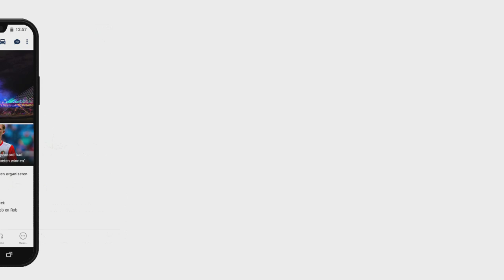Koning Willem-Alexander steekt op Voorne-Putte boeren hart onder de riem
Koning Willem-Alexander heeft vrijdagmiddag een werkbezoek gebracht aan de land- en tuinbouwsector op Voorne-Putten. De koning kreeg onder meer een rondleiding op boerderij Van der Poel Loonbedrijf en Akkerbouw in Abbenbroek.De koning sprak met de eigenaren van het bedrijf over hoe zij de coronacrisis het hoofd proberen te bieden. Tijdens een rondleiding op de boerderij zag de Koning onder meer de voorraden aardappels van het boerenbedrijf die zijn blijven liggen door het wegvallen van de afzetmarkt.Tekst gaat verder onder de foto[image koning aan tafel bij de familie Van der PoelNa het bezoek aan de familie Van der Poel ging Koning Willem-Alexander in gesprek met agrariërs en LTO Nederland over de gevolgen van de coronapandemie op de akkerbouw en vollegrondsgroenteteelt. De impact van de coronacrisis is niet eenduidig. Sommige bedrijven hebben de afzet van hun producten grotendeels zien wegvallen door de sluiting van de horeca terwijl andere bedrijven een toename aan vraag vanuit de supermarkten zagen.[iframe sprak de majesteit met diverse betrokkenen over de invloed van veranderingen in het gedrag van consumenten op de productie en de afzetmarkt van akkerbouwers.Koning Willem-Alexander en Koningin Máxima laten zich deze weken door werkbezoeken in verschillende sectoren informeren over de gevolgen van de coronapandemie en de inzet van maatregelen ter bestrijding van het coronavirus. Zo was de koning vorige maand ook bij Feyenoord. Daar liet hij zich op het trainingscomplex en in De Kuip bijpraten door aanvoerder Steven Berghuis en directeur Mark Koevermans.[article:196447:Koning Willem-Alexander brengt werkbezoek aan Feyenoord] Lees meerVolg alles over het coronavirus in ons speciale dossier[image